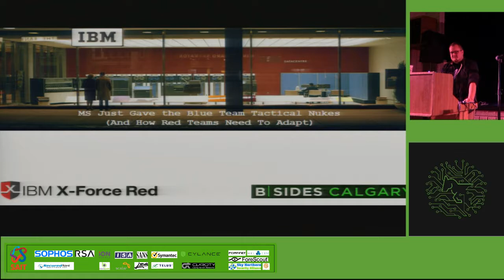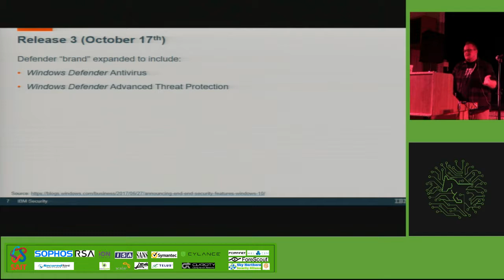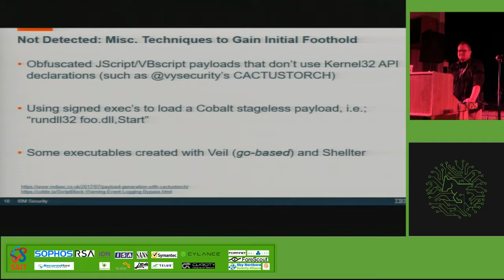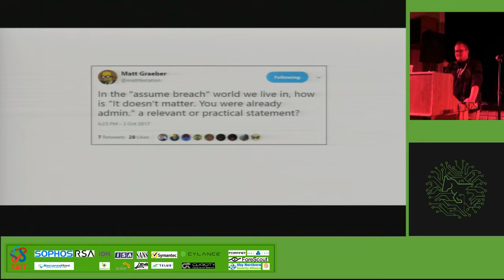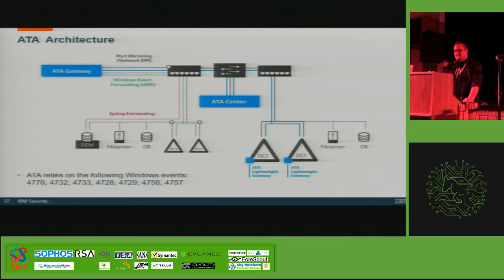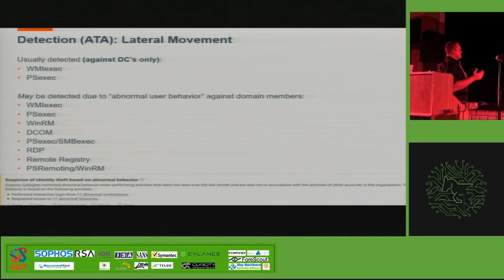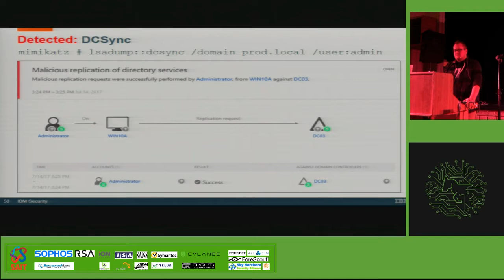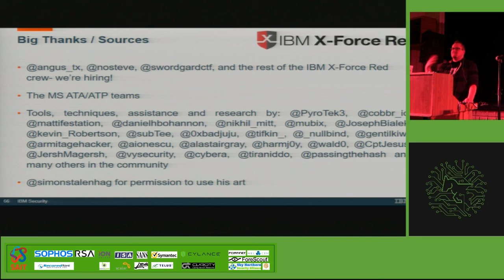Chris Thompson MS Just Gave the Blue Team Tactical Nukes (And How Red Teams Need To Adapt)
This talk highlights challenges to red teams posed by Microsoft's new tools based on common hacking tools/techniques, and covers techniques which can be used to bypass, disable, or avoid high severity alerts within Windows Defender ATP and Microsoft ATA, as well as TTP used against mature organizations that may have additional controls in place such as Event Log Forwarding and Sysmon